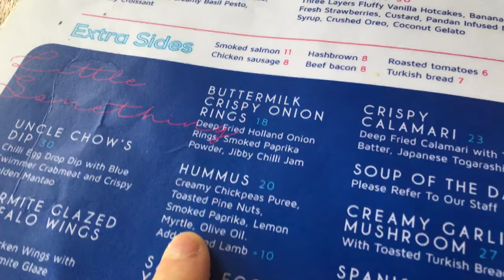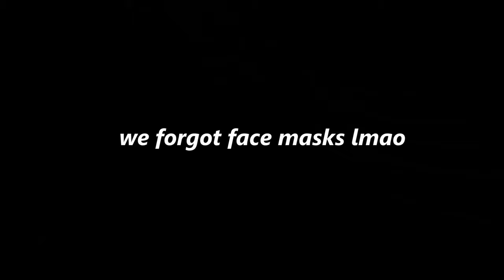thrift shopping with me and my friends!